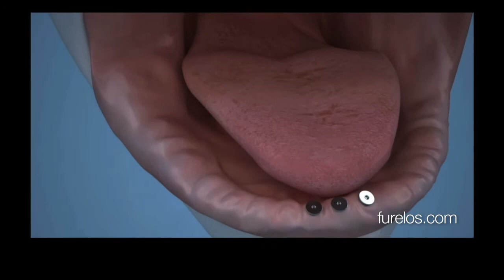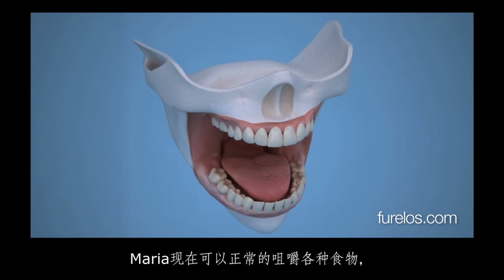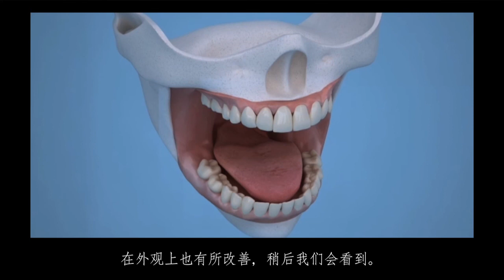上颔骨与下颔骨严重萎缩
骨移植的正确使用使得牙齿植入成为可能